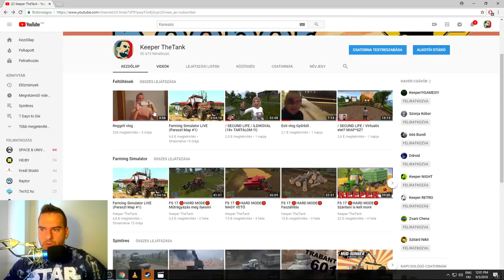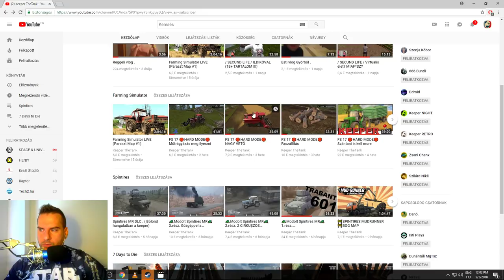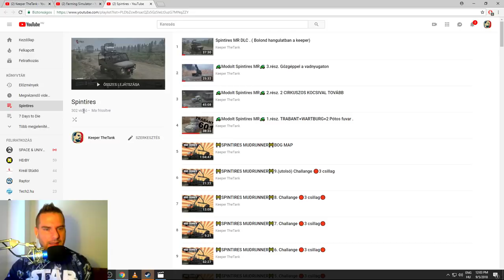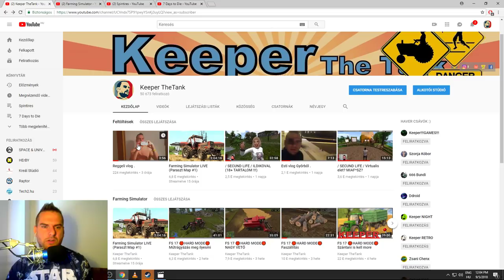🔴MINDEN VIDEO ITT !🔴/302db spintires/ /227db FS/ /152db 7 Days/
Nagy Attila
8915
Nemesrádó
Kossuth 19.